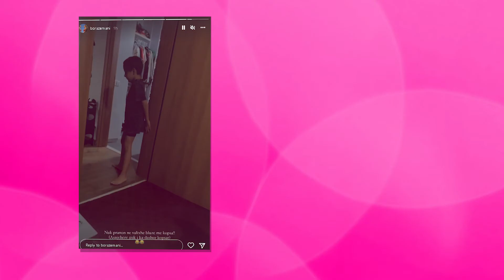Bora Zemani ne hall te madh per Arborin! Ja cfare vidio tregon ajo...